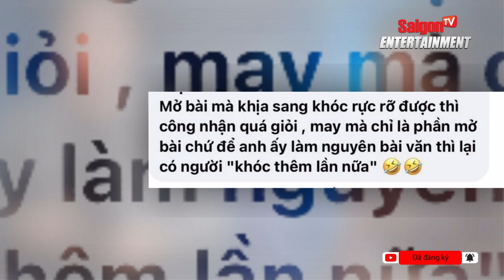Phan Mạnh Quỳnh khiến netizen cười bò với màn 'tấu hài' dân tình réo gọi Trấn Thành với màn khóc lóc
Màn mở bài "cực mặn", đậm chất tấu hài của nam ca sĩ khiến khán giả cười nắc nẻ. Không chỉ có tài năng làm ca sĩ mà anh còn có tài làm diễn viên hài. Phía dưới bài viết, khán giả liên tục nhắc đến Trấn Thành trong ồn ào khóc lóc vừa qua.